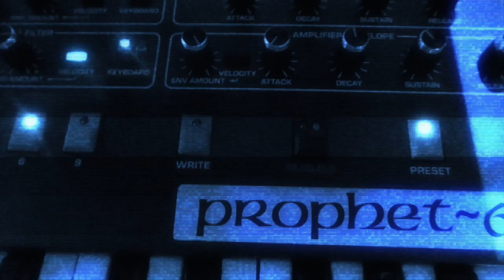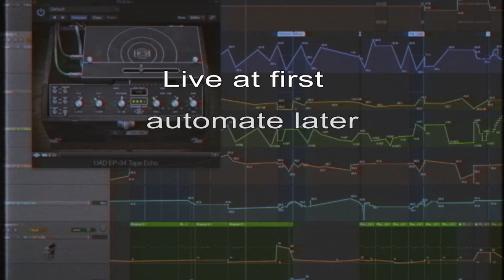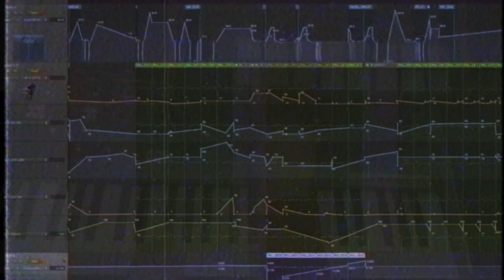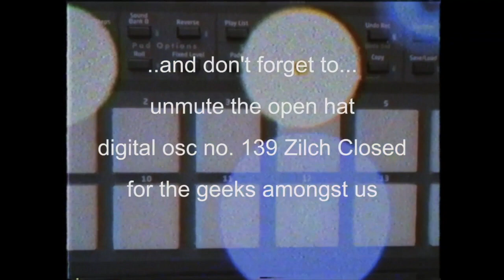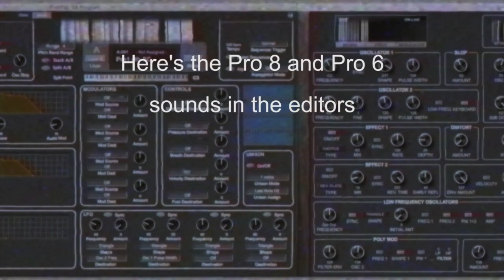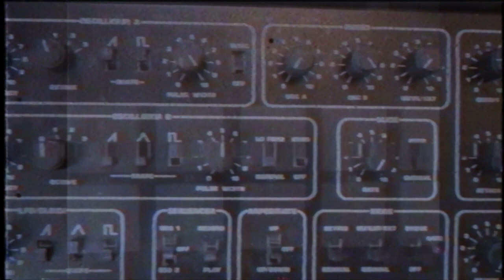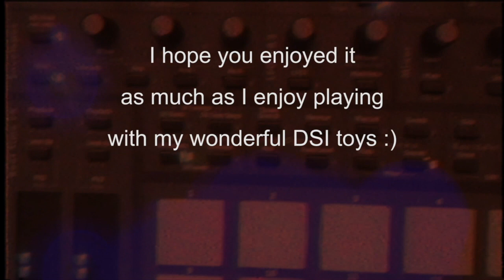Sequential Pro 8, Prophet 6, Pro One and Tempest - My first YouTube upload!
sequential
Track made using only DSI Prophet08, Prophet 6 Pro-One and Tempest

Realised my latest track was an all DSI affair, so thought I'd upload a quick video.

Vintage video FX just to add to the atmosphere :)